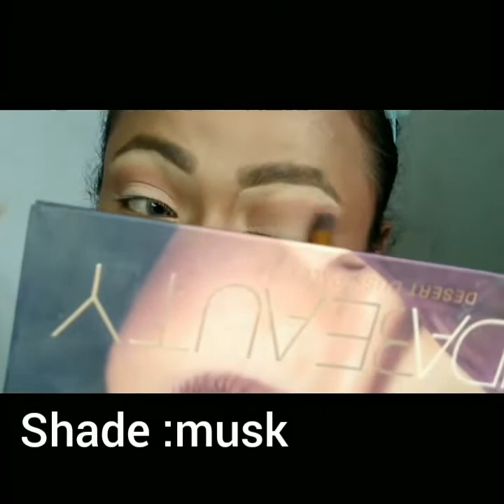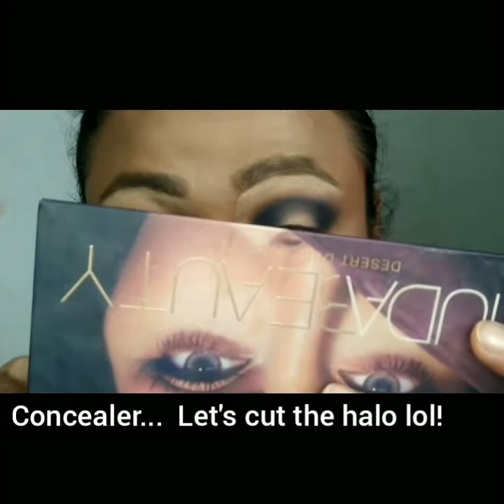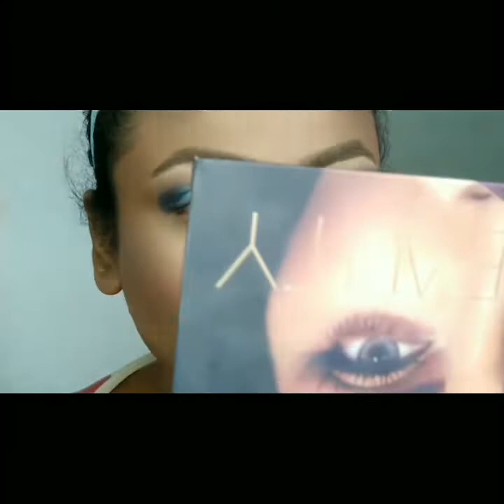Blue halo eyes (simplified version)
There's no right or wrong tricks when it comes to makeup, But what works and does not... Here's a simplified version of halo eyes.

Songs (Tamil movie songs)
Thendrale
Ennavale